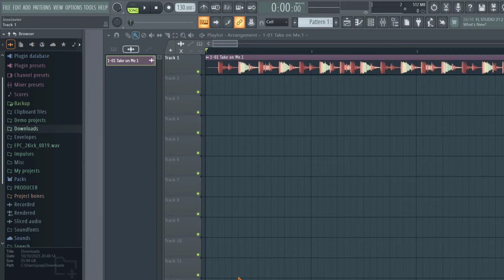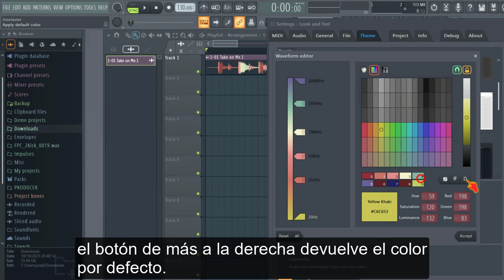Colores por Frecuencias.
👌Hola a todos los entusiastas de la producción musical! En este artículo, te mostraremos cómo cambiar el color de las frecuencias de los audios en FL Studio. Esta es una característica genial que te ayudará a visualizar tus pistas de una manera única. Primero, veremos cómo activar esta función y luego cómo personalizar los colores. ¡Vamos allá!

- Activando los Colores en FL Studio

El primer paso es habilitar los colores en FL Studio. Esto es muy recomendable, ya que te permitirá identificar fácilmente las frecuencias de tus pistas. Sigue estos pasos:

1. Abre FL Studio y ve a la sección "Opciones" en la barra de menú.

2. Una vez dentro de "Opciones," selecciona la pestaña "General."

3. Aquí encontrarás la opción "Colored Waveforms." Activa esta opción. Esto es lo que permitirá que las formas de audio se coloreen según las frecuencias.

- Personalizando los Colores para las Frecuencias

Una vez que hayas habilitado la opción de colores, puedes personalizar los colores de las frecuencias. Sigue estos pasos:

1. Ve a la pestaña "Theme" dentro de las opciones.

2. En esta sección, verás que ya hay colores asignados a diferentes rangos de frecuencia. Sin embargo, ¡puedes cambiar estos rangos y colores a tu gusto!

3. Para cambiar el color de una frecuencia específica, simplemente haz clic en el marcador de frecuencia que deseas ajustar.

4. Se abrirá el panel de colores estándar que FL Studio utiliza. Aquí, tienes tres formas de elegir colores:
   - **Al Azar**: Si te sientes creativo, puedes usar el botón del dado para elegir un color de forma aleatoria.
   - **Código RGB**: Si tienes un color específico en mente, puedes introducir su código RGB directamente.
   - **Predeterminado**: Si alguna vez deseas restaurar el color predeterminado, el botón más a la derecha te ayudará.

5. Después de seleccionar el color deseado, asegúrate de hacer clic en "Aceptar" para guardar los cambios.

- Disfruta de la Personalización

¡Y eso es todo! Ahora podrás visualizar tus pistas con colores personalizados según las frecuencias. Esta característica no solo es visualmente atractiva, sino que también puede ayudarte a identificar fácilmente las partes clave de tus canciones.

Si este artículo te ha sido útil, no dudes en darle un "like" y apoyar nuestra comunidad. ¡Gracias por visitarnos y sigue produciendo música creativa en FL Studio!¡Por supuesto! Aquí tienes un artículo sobre cómo cambiar el color de las frecuencias de los audios en FL Studio:

**Personaliza el Color de las Frecuencias en FL Studio**

1. Abre FL Studio y ve a la sección "Opciones" en la barra de menú.

2. Una vez dentro de "Opciones," selecciona la pestaña "General."

3. Aquí encontrarás la opción "Colored Waveforms." Activa esta opción. Esto es lo que permitirá que las formas de audio se coloreen según las frecuencias.

1. Ve a la pestaña "Theme" dentro de las opciones.

2. En esta sección, verás que ya hay colores asignados a diferentes rangos de frecuencia. Sin embargo, ¡puedes cambiar estos rangos y colores a tu gusto!

3. Para cambiar el color de una frecuencia específica, simplemente haz clic en el marcador de frecuencia que deseas ajustar.

4. Se abrirá el panel de colores estándar que FL Studio utiliza. Aquí, tienes tres formas de elegir colores:

5. Después de seleccionar el color deseado, asegúrate de hacer clic en "Aceptar" para guardar los cambios.

Si este artículo te ha sido útil, no dudes en darle un "like" y apoyar nuestra comunidad. ¡Gracias por visitarnos y sigue produciendo música creativa en FL Studio!